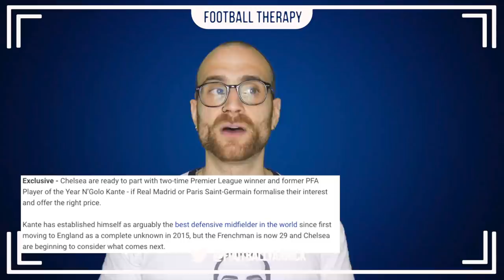Chelsea News: Source Confirms Madrid's N'golo Kante Interest & Chelsea Consider Summer Tranfser?!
I talk about how reportedly, Chelsea Football Club are considering the sale of midfielder N'golo Kante, if the price is right. 90min football published and article saying a source has confirmed to them that La Liga giant Real Madrid are very interested in signing the french world cup winner this summer transfer window. The same report also states that PSG would be very interested in bringing the player to Paris.

I also comment on reports stating that both Chelsea F.C. and Manchester City could be provoked into a bidding war for Leicester City left back Ben Chilwell (and I give my thoughts on that)!

Finally, Frank Lampard's German internation centre back Antonio Rudiger, it has been reported that CFC are trying to tie him down to a new contract to keep the player at Stamford Bridge until 2023 and there are other news stories saying that both Dortmund and Bayern Munich are monitoring the player for a potential transfer!